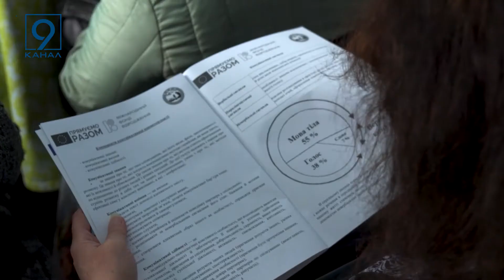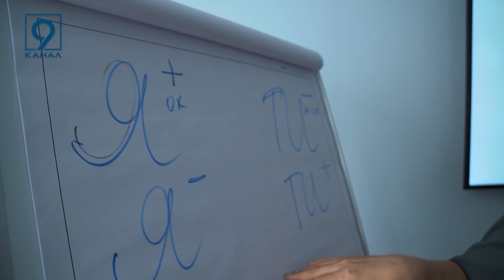У Дніпрі пройшла навчальна зустріч працівників соціальної сфери зі спеціалістами БО «БФ «ТАПС»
У Дніпрі відбулася навчальна зустріч співробітників соціальної сфери, які працюють із родинами загиблих. Тренінг проводила  - психологиня та  координаторка напрямку роботи з родинами загиблих воїнів. Це не разова допомога, кажуть організатори попереду заплановано серію подібних заходів. Тож чому саме навчають фахівці - дивіться далі.